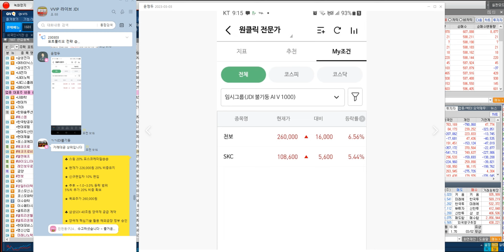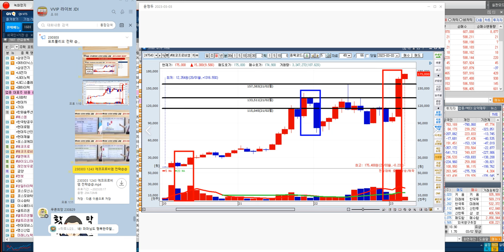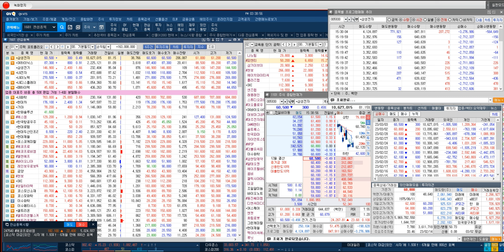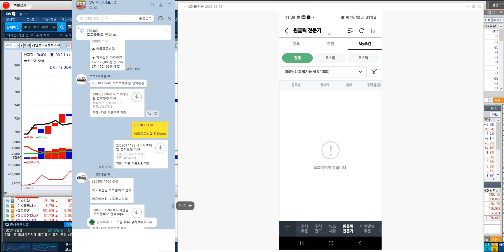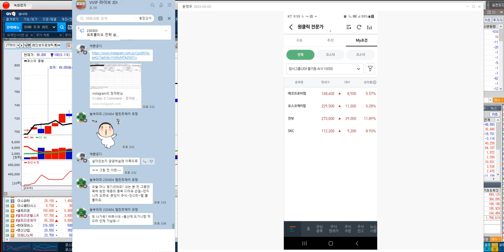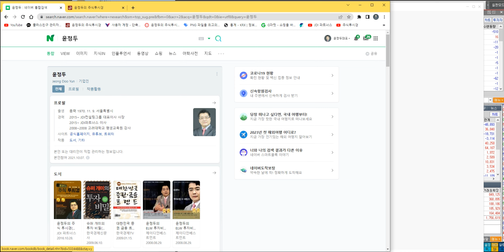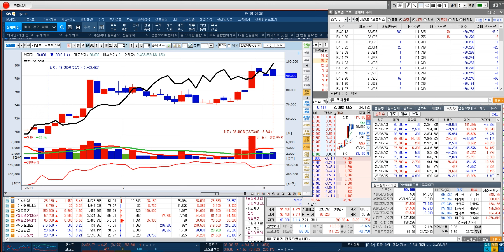[종목 검색기 활용 & 이차전지 종목 전략] 에코프로비엠 & 에코프로 & LG화학 & 포스코케미칼 & 코스모신소재 & 코스모화학 & 엘앤에프 & 금양 & 천보 & SKC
◆ 테슬라의 지속적인 강세
◆ 매출 확대 등의 성장성 부각

★ 2023년 03월 03일 15:02

★ 2023년 03월 03일 12:43

★ 2023년 03월 03일 11:38

★ 2023년 02월 22일 11:04

★ 2023년 02월 21일 21:00

★ 2023년 02월 15일 12:49

★ 2023년 02월 15일 09:09

★ 2023년 02월 13일 10:02

♣ 23년 JDI파트너스 온라인교육 3기 안내

◆ 일정 3/13(월) ~ 23(목)
◆ 강사: 이다운, 이용철

◆ 커리큘럼 (캔들)
3/13 캔들입문
3/14, 15 매수타점 이론&실전
3/20, 21 매도타점 이론&실전

◆ 커리큘럼 (검색기)
3/16 고점 매도 저점 매수 기법
3/22 불기둥 검색기 기본
3/23 불기둥 검색기 심화

♣ 23년 JDI파트너스 온라인교육 1기
♣ 윤정두대표 특강

◆ 교육 등록자 명단
1. 케빈
2. 진짜사나이
3. 미스터초이
4. 가우디정
5. 로키
6. 주린열공
7. 이*호
8. 춘향이
9. 황금소나타
10. 조셉
11. 슈퍼리치
12. 병파리
13. 양백조
14. 김*하
15. 오늘이좋은날
16. 레드주
17. 아방궁
18. 인천동구
19. 올챙이배
20. 김*호
21. 놀부파파
22. 편백나무
23. 빈센조
24. 삼포
25. 타토니

** 누락되신 분은 연락주세요

◆ 모든 문의는 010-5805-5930(이다운 연구원)

♣ 종목검색기 활용방법

◆ 성일하이텍 & 새빗켐
◆ 엘앤에프 & 코스모화학
◆ 레인보우로보틱스 & 금양
◆ 바이오니아 & 이수화학

★ 2023년 03월 02일 23:07

♣ JDI 불기동 AI 종목검색기 @@
♣ 상한가 폭등 랠리 지속

★ 2023년 03월 02일 13:47

◆ 뉴로메카 & 에스비비테크
◆ 레인보우로보틱스 & 위메이드
◆ HLB & 코스모화학 & 금양
◆ 에코프로 & 에코프로비엠
◆ 셀바스AI & 바이오니아

★ 2023년 02월 23일 23:21

♣ VVIP 불기둥 종목 검색기
♣ 금양 20% 폭등 85% 누적수익

★ 2023년 02월 23일 00:52

♣ 금양 & 에스비비테크 상한가

★ 2023년 02월 22일 23:49

♣ 23년 1조 이상 상한가
◆ 레인보우로보틱스 &
◆ 위메이드 & 코스모화학 &
◆ HLB 선취매 비법

★ 2023년 02월 20일 23:43

◆ 폐배터리 재활용 기술
세액공제 적용 추진

★ 2023년 03월 03일 13:36

◆ 음극재 공장 증설,
배터리 소재 경쟁력 강화

★ 2023년 03월 03일 09:40

★ 2023년 03월 03일 09:22

★ 2023년 02월 10일 14:17

★ 2023년 02월 10일 01:47

★ 2023년 02월 09일 11:58

♣ 윤정두대표 VIP문자 & 카톡

◆ 유럽 핵심원자재법(CRMA)
발표예정 수혜 기대감

★ 2023년 03월 02일 15:40

★ 2023년 03월 02일 10:37

★ 2023년 03월 02일 09:42

★ 03월 02일 09:16

◆ 테슬라와 양극재 공급 계약

★ 2023년 02월 28일 13:44

★ 2023년 02월 28일 10:53

★ 2023년 02월 28일 08:59

★ 2023년 02월 21일 13:57

★ 2023년 02월 21일 12:56

♣ 이수화학 49%↑폭등
◆ 전고체 배터리 사업 부각에 '강세'
◆ 테슬라 급등에 동반 강세

★ 2023년 02월 28일 21:00

★ 2023년 02월 28일 11:28

★ 2023년 02월 28일 08:59

◆ 배터리·소재·수소 사업 기대감
◆ 리튬 신사업 기대감

★ 2023년 02월 23일 00:52

★ 2023년 02월 22일 21:00

★ 2023년 02월 22일 11:24

★ 2023년 02월 22일 10:09

★ 2023년 02월 22일 09:18

◆ LMFP 양극재 '눈독'

★ 2023년 01월 25일 09:00

★ 2023년 03월 03일 09:03

♣ 천보 실시간 전략

◆ LFP 배터리 대표 수혜 기업

◆ 올해 유럽, 중국 중심
시장점유율 확대

♣윤정두대표 특별 강연회
★ 1년에 단 한번의 기회

★ 불기둥 종목검색기 교육

♣ VIP 독도화산님
◆ 에프에스티 & 미래나노텍

♣ VVIP 금산님
◆ 성일하이텍 & 금양
◆ 코스모화학 & 새빗켐

♣ VIP 빈센조님
◆ 금양 & MDS테크
◆ 하이드로리튬 & 마인즈랩

♣ VIP 삐삐님
◆ 에코프로비엠 & 스튜디오미르
◆ 코오롱모빌리티그룹 & 판타지오

♣ VVIP 삼포님

♣ VIP 사랑사랑님
◆ 삼성전자 & 일진머티리얼즈
◆ 현대차 & 에코프로비엠
◆ 이수화학 & 씨아이에스

♣ VIP 진짜사나이님
◆ 셀트리온 교육

♣ VIP 아제라님
◆ 현대차 & 현대모비스
◆ 현대글로비스 & 디지틀조선